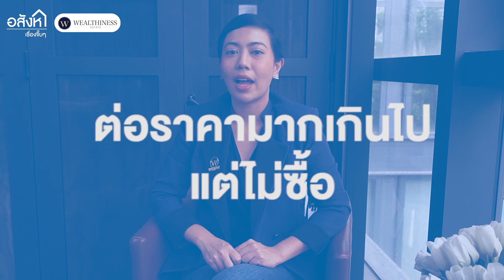5 เรื่องดราม่าซื้อขายอสังหา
5 เรื่องดราม่าซื้อ - ขายอสังหา
ปัญหาดราม่าของเจ้าของ ผู้ซื้อ นายหน้า เล่าจากประสบการณ์จริงที่เคยเจอมา

5เรื่องดราม่าจะมีอะไรบ้างชมกันในคลิปได้เลยค่ะ

สนใจอยากหาซื้ออสังหากับโปรโมชั่นที่ดีที่สุดเฉพาะอสังหาเรื่องจิ๊บๆ ☺️
หรือลงทะเบียนรับสิทธิพิเศษทาง